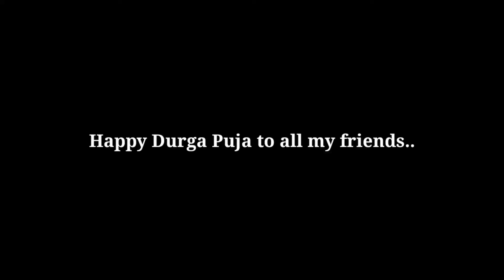Durga Puja Mera Gaon Mein Bhi Hota Hai..🙏🙏/Hrunkit Zu D Nath Vlog/